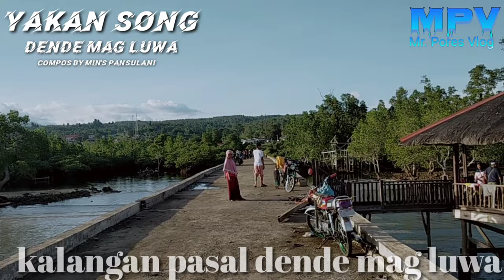yakan song dende mag luwa